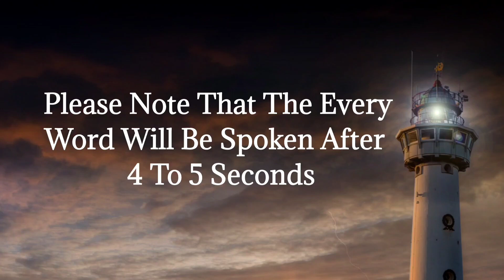PTE spelling practice with audio || PTE FIB Vocab 2023